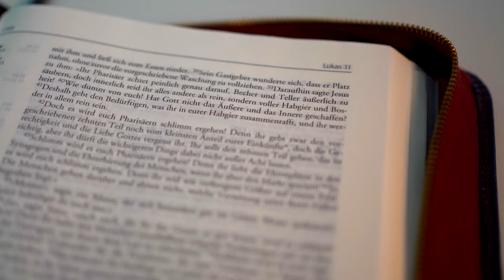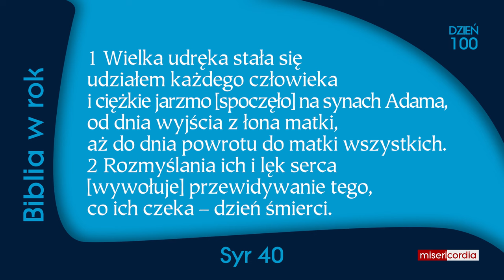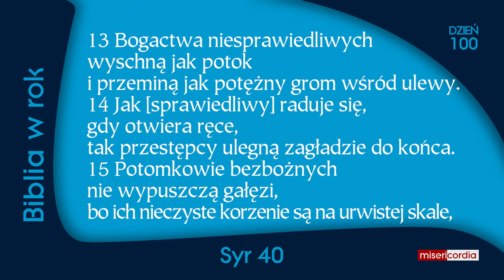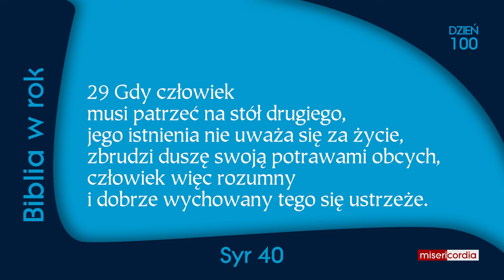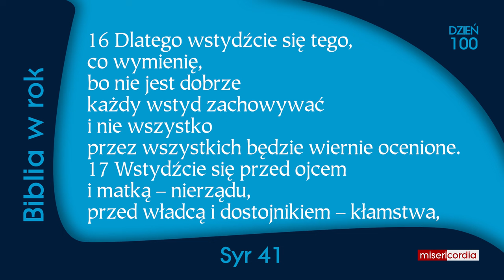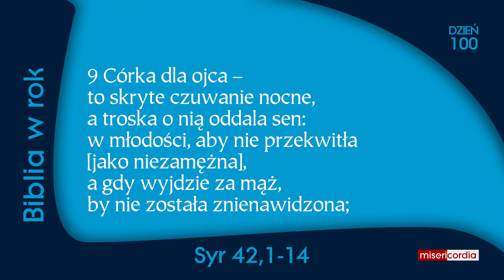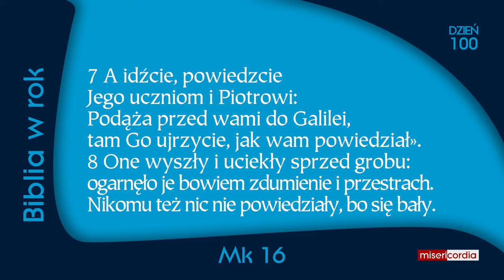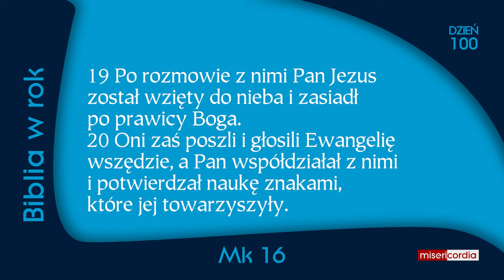Biblia w rok [100] | 9 kwietnia | Ps 67; Syr 40,1-42,14; Mk 16